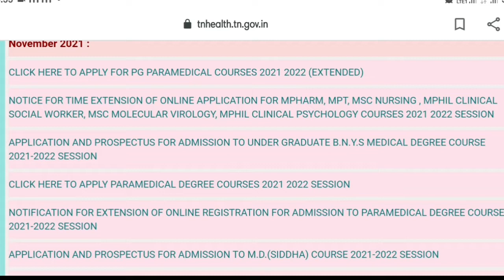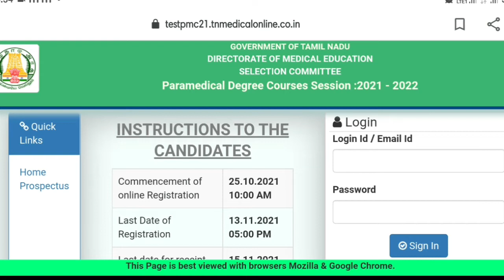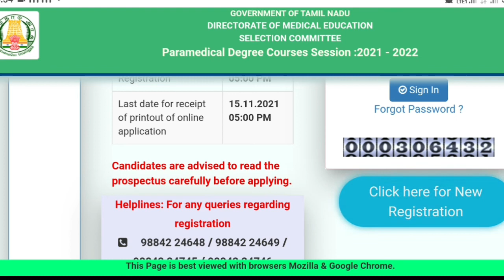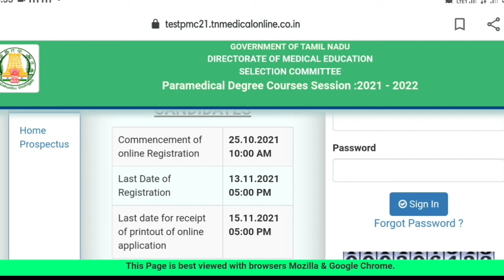TN Paramedical degree course application date extended | Tamil store | in Tamil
1. Objective NCERT at your Fingertips for NEET-AIIMS - Chemistry
2.  Objective NCERT at your FINGERTIPS for NEET-AIIMS - Biology
3.  Objective NCERT at your FINGERTIPS for NEET-AIIMS - Physics
4.  NCERT at your fingertips physics chemistry and biology combo for NEET/ AIIMS 2019-20
5. 12 Years' Solved Papers CBSE AIPMT & NEET 2020

Telegram link you can Join
TamilStore